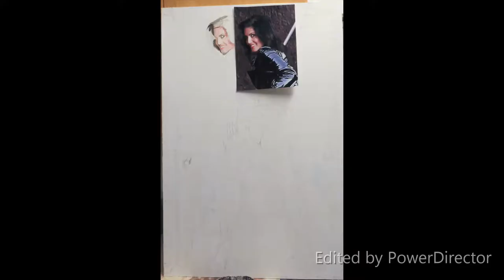latest honey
re upload of this half life size painting 36" x 24", using the head of sunny leone, i was pleased with this one, rather than thinking it could be better, which is the norm